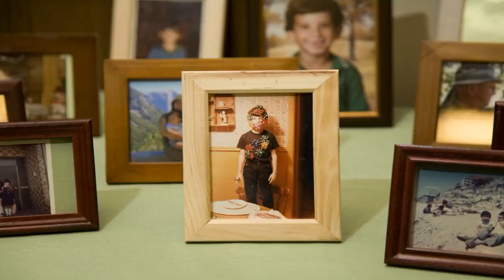✅ Wodorosty pomogą zatrzymać wspomnienia. Pierwszy lek na Alzheimera od 17 lat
✍  Tak, oligomannate jest jeszcze w fazie testów. Tak, chwilowo dostępny będzie tylko na rynku chińskim. Niemniej, badacze z szanghajskiego instytutu Materia Medica chcą w przyszłym roku wypuścić go w Europie i Ameryce Północnej. Pracując pod auspicjami Chińskiej Akademii Nauk dostrzegli potencjał leczniczy w glonach brązowych, brunatnicach. Uznali, że skoro ludzie jedzący je regularnie długo cieszą się dobrą pamięcią (mniejszy odsetek zapada na Alzheimera), mogą one mieć element lecznicy czy nawet osłonowy. Zespół pod kierunkiem dr Geng Meiyu opublikował wyniki swoich odkryć w czasopiśmie ”Cell Research”. Opisany tam został mechanizm polegający na zbawiennym wpływie cukrów zawartych w glonach na bakterie naszego brzucha i jelit. W największym skrócie – składniki z glonów powstrzymują bakterie żyjące w układzie pokarmowym przed wywoływaniem stanów zapalnych mózgu i degeneracją neuronów. A to szybka droga do wywołania Alzheimera. Testy potwierdzające skuteczność oligomannate przeprowadzon ...